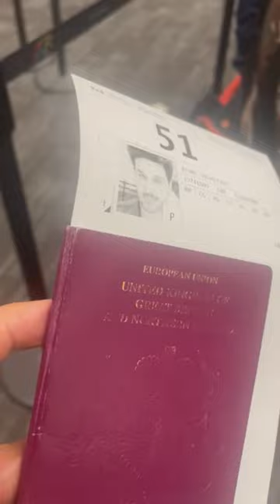What happens in Canada Stays in Canada by Ahsan Khan